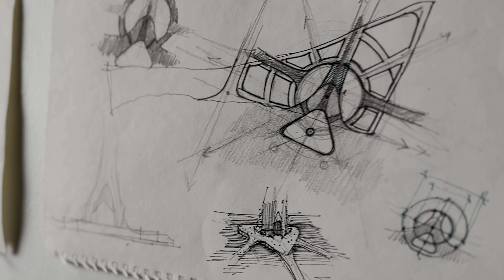Job's Market Tips & Tricks | قوس بودكاست | سوق العمل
Qaws Podcast is an Arabic-speaking podcast which portrays the built environment topics
including architecture, arts, design, and urban planning from a socio-cultural point of view. It is hosted by both CGI Artist Ameen Harb, and architect & urban designer Ahmad Luka. The podcast aims to initiate and encourage discussions about the direct relations between the built environment and social life in an entertaining and informative manner.

Qaws podcast is a weekly show presented on every Friday's evening!